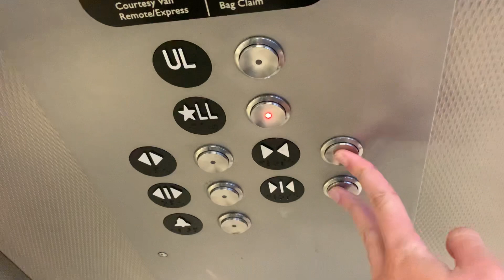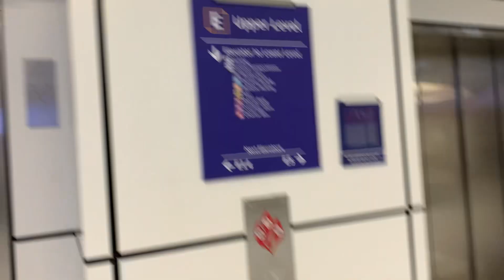ThyssenKrupp Traction Elevators at DFW Airport Terminal E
This is one of the main elevators in this terminal. I am flying home to Hays (through Denver) today.